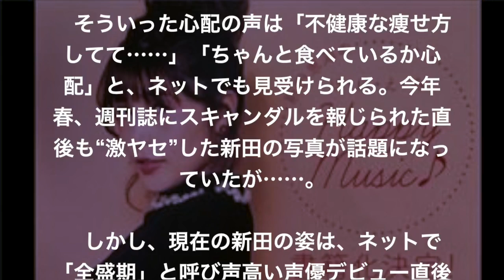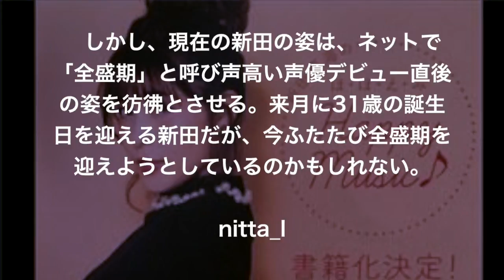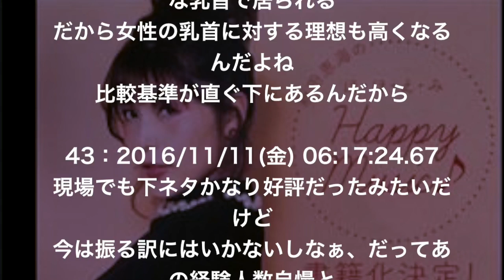【衝撃画像】新田恵海さん､変わり果てた姿に...お前らもう止めとけ.....